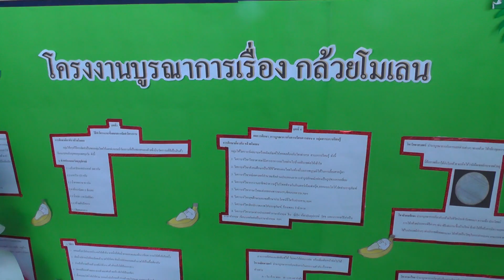เสนอโครงงานบูรณาการนักเรียน ม.ปลาย โนนสูงศรีธานี 11กย61 (11)